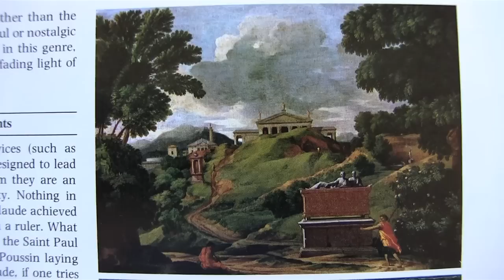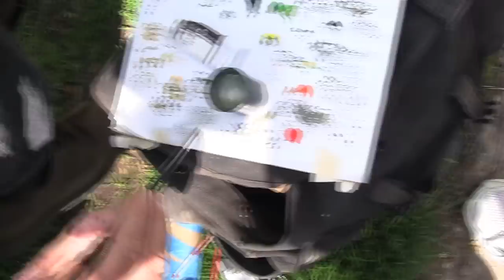Larry Francis on the Art of Painting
Larry Francis is one of the best painters Philadelphia has ever produced and one of the nicest people you will ever meet.